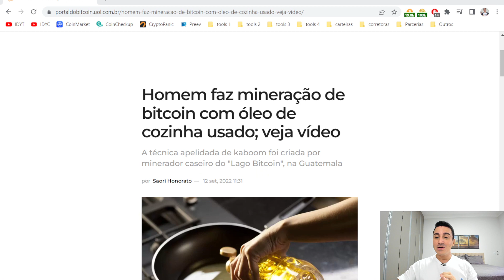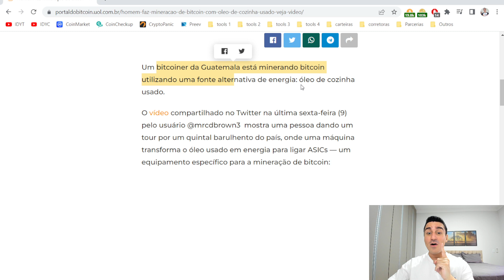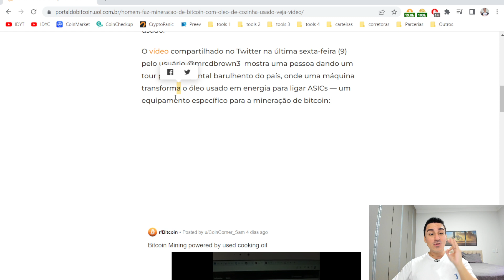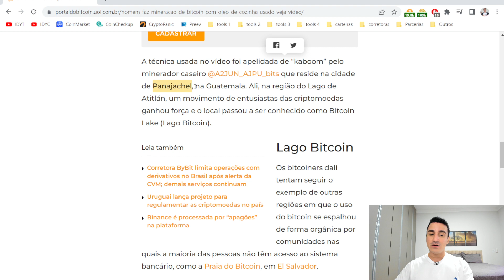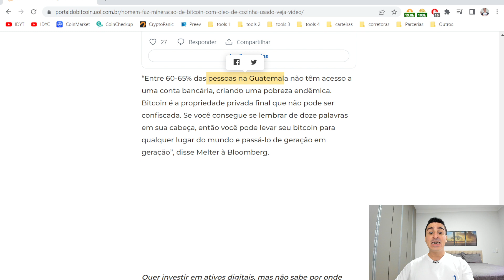Homem faz mineração de bitcoin com óleo de cozinha usado "É facil banir btc haha"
Um bitcoiner da Guatemala está minerando bitcoin utilizando uma fonte alternativa de energia: óleo de cozinha usado.
O vídeo compartilhado no Twitter usuário @mrcdbrown3  mostra uma pessoa dando um tour por um quintal barulhento do país, onde uma máquina transforma o óleo usado em energia para ligar ASICs.
KriptoBR - Revenda Oficial América Latina
DEFI DO BÁSICO AO AVANÇADO